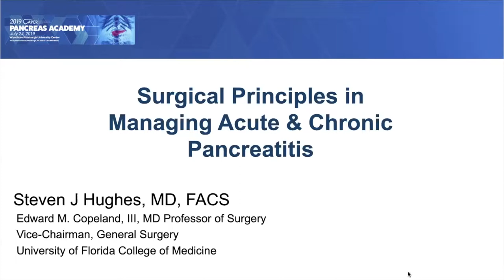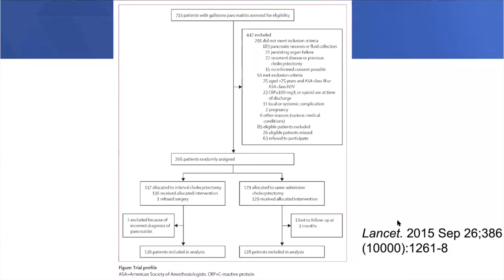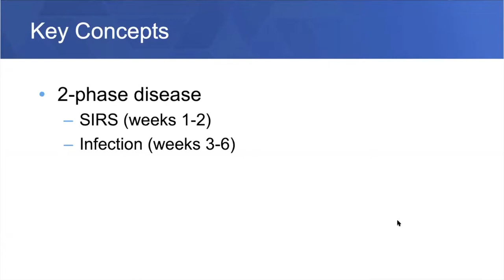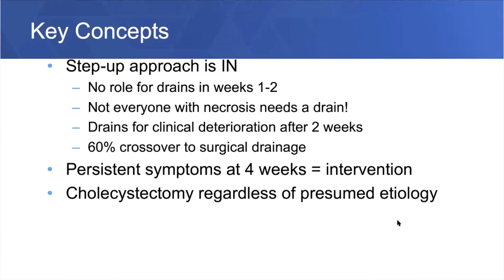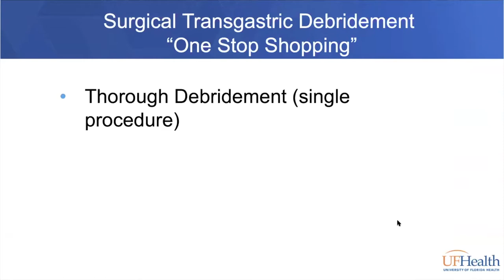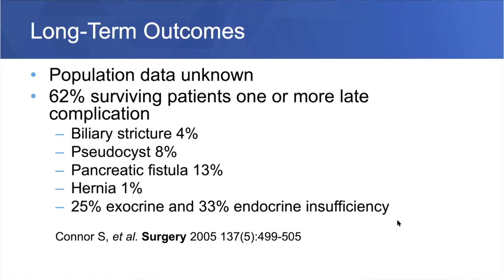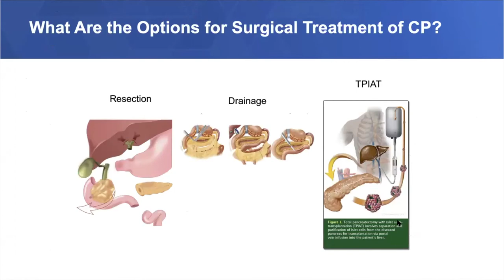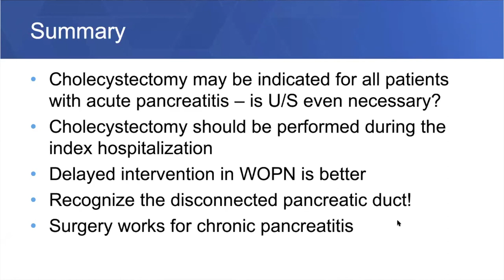Surgical Principles in Managing Acute & Chronic Pancreatitis - Steven Hughes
2019 CAPER Pancreas Academy
Surgical Principles in Managing Acute & Chronic Pancreatitis
Steven Hughes, MD

7/24/19